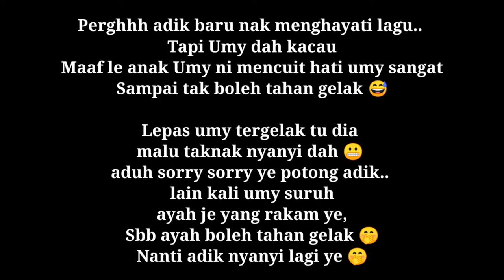HANG PI MANA KHALIFAH | SHORT COVER BY RAYQAL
Cover By adik Rayqal
Peminat cilik 2 Tahun 5 Bulan lagu Khalifah 😁